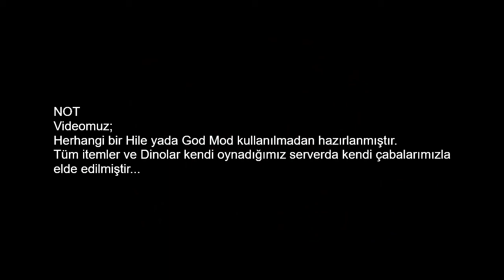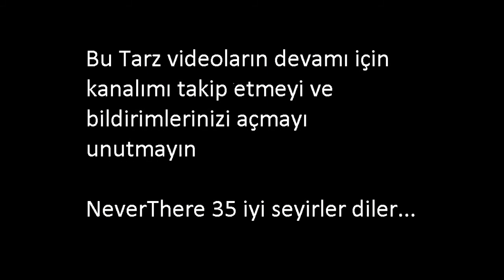ARK SURVIVAL EVOLVED // ALFA OVERSEER BOSS FIGHT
Tüm yorumlarınızı ve beğenilerinizi bekliyorum.İyi seyirler, iyi eğlenceler